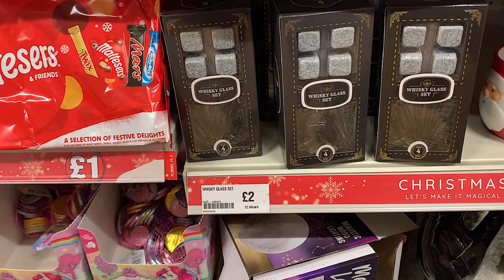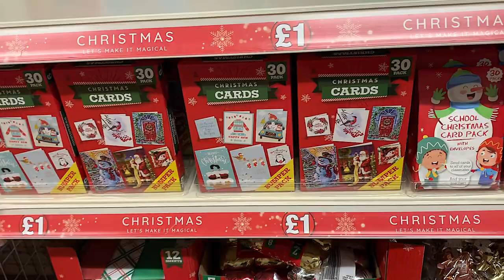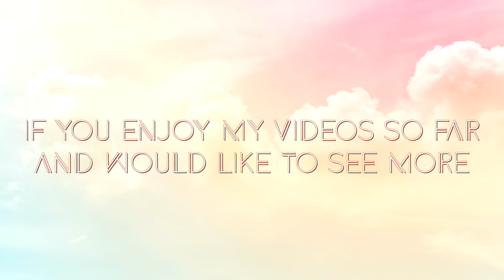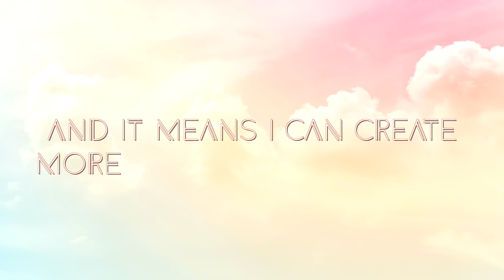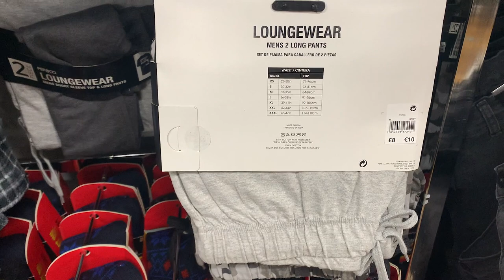COME SHOP WITH ME AT POUNDLAND + PEP & CO (more christmas bits)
Come along with me as I go shopping at POUNDLAND . I hope you enjoy it.